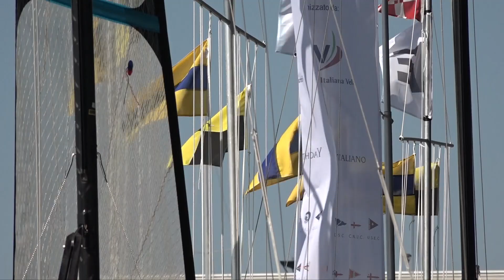Hempel World Cup Series Genova - Video di presentazione